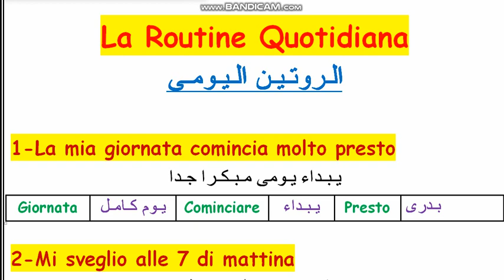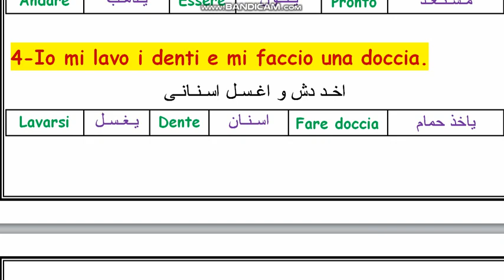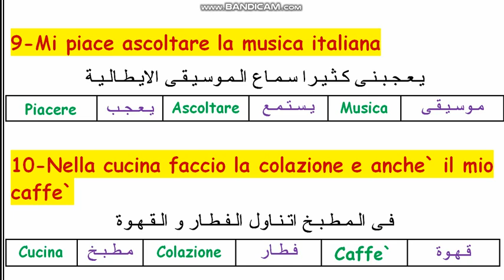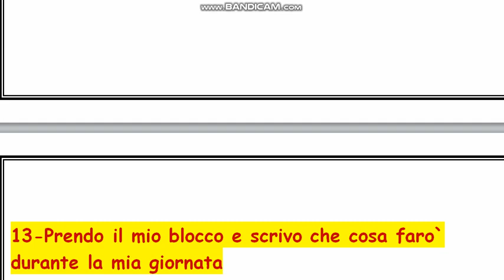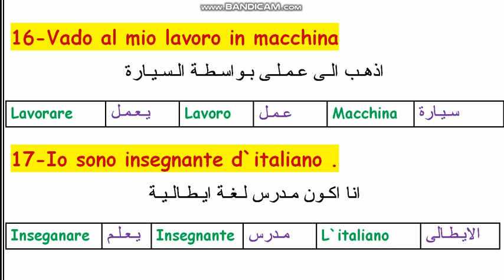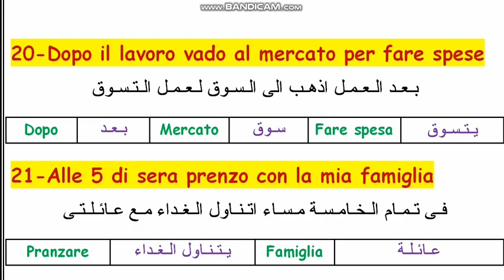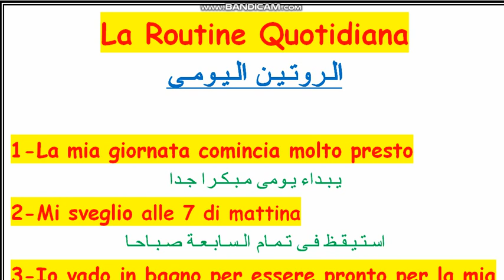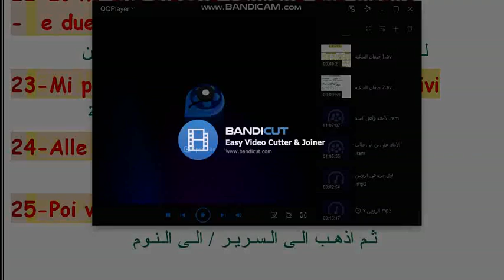شرح الروتين اليومى باللغة الايطالية - La Routine Quotidiana in italiano#تعليم_اللغة_الايطالية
تعلم_اللغة_الايطالية تعليم_اللغة_الايطالية_للمبتدئين# السلام عليكم نتاول اليوم فى هذا الفيديو شرح للروتين اليومى( la routine quotidiana ) و الحديث عن اهم الافعال التى نستخدمها كل يوم مثل (svegliarsi يستيقظ) (farsi la doccia ياخد حمام) (fare colazione يتناول الفطار) (andare al lavoro يذهب الى العمل) ,و من خلال هاذ الفيديو يتمكن الطالب من معرفة اهم الجمل التى يستخدمها كل يوم و يتعرف على الافعال الازمة لتكوين هذة الجمل و القدرة ايضا على معرفة هذة الجمل و النطق الصحيح لها وسوف نستمر ان شاء الله فى تنزيل العديد من الفيديوهات التى سوف تتناول موضوعات مختلفه يتمنكن الطالن من خلالها من التعرف على العديد من الكلمات لموضوعات مختفه و ايضا القدرة على الحديث من خلال اعادة تكوين الجملة و سماع النطق الصحيح
***فى النهاية اتمنى للجميع التوفيق فى تعلم اللغة الايطالية كما انصح بمشاهدة فيديوهات القناة والتى تتضمن على مجموعة مميزه من الفيديوهات التى تناولنا فيها شرح الازمنة
1-المضارع الاخبارى il presente indicativo
2-الماضى القريب il passato prossimo
3-المستقبل البسيط il futuro semplice
4-المستقبل المركب il futuro composto
5-ادوات التعريف و ادوات التنكير gli articoli determinativi e gli articoli indeterminativi
6-صفات الملكية gli aggettivi possessivi
7-الصفات العادية و الشاذه فى اللغة الايطالية aggettivi
8-ضمائر المفعول به i pronimi diretti
9-شرح و تحليل منهج اللغة الايطالية للثانوية العامة طبقا للنظام الحديث مع وجود فيديوهات مراجعة عامة على منهج اللغة الايطالية للصفوف الثلاثة للثانوية العامة فى مادة اللغة الايطالية
-تعليم نطق اللغة الايطالية
-تعليم اللغة الايطالية من البداية
-تعليم اللغة الايطالية من الصفر
-اللغة الايطالية أصهل اللغات
-دورات محاذثة اللغة الايطالية
-كورس تعليم اللغة الايطالية للمبتدئين
-تعليم نطق الحرو الايطالية
-منهج اللغة الايطالية للصف الاول الثانوى
-منهج اللغة الايطالية للصف الثانى الثانوى
-منهج اللغة الايطالية للصف الثالث الثانوى
-corso della lingua italiana
-impara la lingua italiana
-l`insegnamento della lingua italiana per stranieri
-la pronuncia dell`a lingua italiana
-la pronuncia dell`alfabeto italianao
-le lettere italiane
-la grammatica italiana
-l`alfabeto italiano
بالتوفيق للجميع سنيور أحمد هلال       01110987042